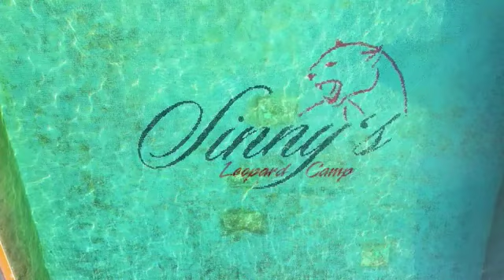Sinny's Leopard Camp by Lamb Friday | Sojat, Pali Rajasthan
A Luxury collection by LAMB FRIDAY.
Luxury Resort | Leopard Safari |  Sojat (Pali) Rajasthan |

The ideal space must contain elements of magic, serenity, sorcery and mystery. Come experience the ideal space at the Abode of God. God's own space. Sinny's Leopard Resort by Lamb Friday

Sojat, Pali (Rajasthan), an unexplored location in Rajasthan. Experience Luxury Stay, Private Lake, Organic Food, Wild Life and more.

Sinny resort sojat
leopard camp
dhareshwar mahadev
sinny resort dhareshwar
sinny hotel bada guda
sinny's leopard camp
sinny leopard resort swimming pool sojat
Sinny's leopard camp & resort
sinny resort sojat
Sojat pali resort
Sojat offbeat locations
rajasthan vlogs
guda ramsingh